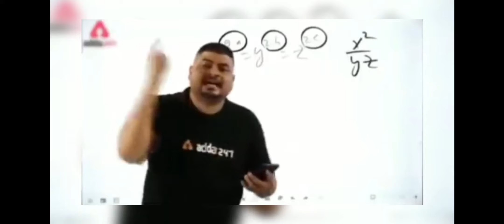Maine Clash Squad Bermuda Mein Total 7 Kills Kar Diya | Gameplay - Garena Free Fire | SSR BOSS FF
📝 Note: Es Gameplay me Noob or Pro Do no Ko mara gaya he agar aapko noob se dikkat he to aap video leave karke ja sakte he, ae video entertainment ke liye banaya gaya he es me ham apni proness or noobness nhi dikha rahe he or ae sab mene hindi me likha he taki aap samaj sake or ha es gameplay ko mobile me khela gaya he, Ae sab read karne ke bad bhi aapko koy dikkat he to sorry or ae koy attitude me aake nahi likha he mene.

🆔 Free Fire Id Name:- SSR BOSS FF (India Region)

1.Garena Free Fire Indonesia Live
2.Garena Free Fire Brazil Live
3.Garena Free Fire Brasil Live
4.Garena Free Fire India Live
5.Garena Free Fire Singapore Live
6.Garena Free Fire Thailand Live

Free Fire
Fire Live
Total Gaming
Gyan Gaming
Non Stop Gaming
Desi Gamers
Lokesh Gamer
Two Side Gamers
SSR BOSS FF
PRO SSR BOSS FF